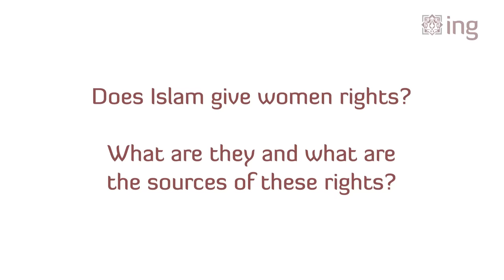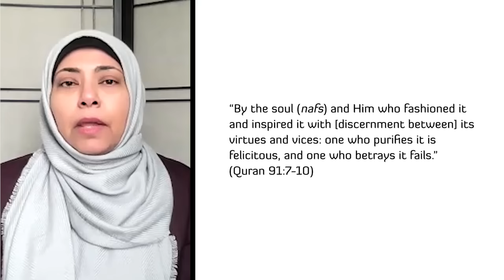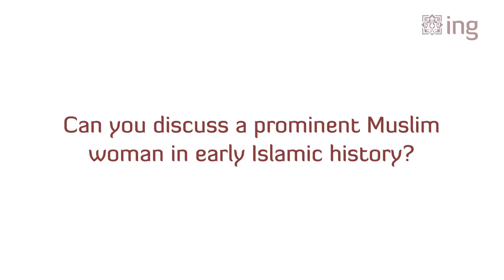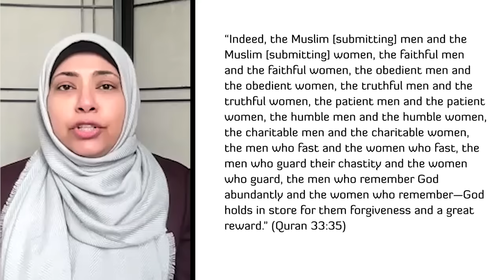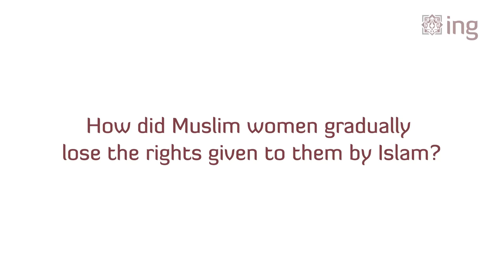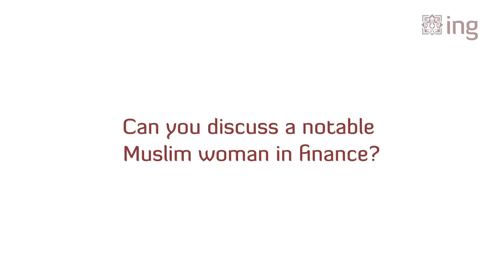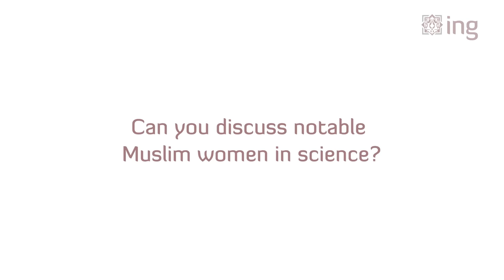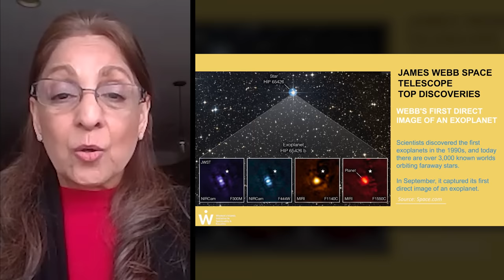Muslim Women Past, Present and Future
These videos produced by Islamic Networks Group were designed to bring attention to the rights, struggles, and achievements of Muslim women beginning in the 7th century with the advent of Islam and continuing into the 21st century to ensure that their challenges and contributions are accurately represented in discussions about Muslim women.

The material is divided into two parts: The first part features Dr. Mahjabeen Dhala, Assistant Professor at the Graduate Theological Union, who discusses “Muslim Women’s Rights & Challenges in History & Today.” The second part features Dr. Daisy Khan, Founder and Executive Director of Women’s Initiative in Spirituality & Equality (WISE), who discusses “Notable Muslim Women Today.”

Accompanying the videos are lesson plans for educators in grades 6-12 as well as colleges and universities, which include video transcripts, classroom discussion questions and activities based on the videos, as well as additional resources, including articles and videos. You can read and download the lesson plans

Video Clips:

0:00     Introduction
0:15     Chapter #1: The Rights of Muslim Women in Islam
6:04     Chapter #2: Prominent Muslim Women in Early Islamic History
9:10     Chapter #3: The Gradual Loss of Muslim Women’s Rights
13:26   Chapter #4: How Muslim Women Can Regain Their Rights
17:31   Chapter #5: Fiza Shah—A Notable Muslim Woman in Education
19:16   Chapter #6: Sarah Al-Suhaimi—A Notable Muslim Woman in Finance
20:50   Chapter #7: Hashima Hasan and Anousheh Ansari—Notable Muslim Women in Science
23:08   Chapter #8: Sherin Khankan—A Notable Muslim Woman Religious Leader
26:00   Chapter #9: Sheikh Hasina—A Notable Muslim Woman Political Leader
29:01   Chapter #10: How Muslim Women Can Regain Their Rights